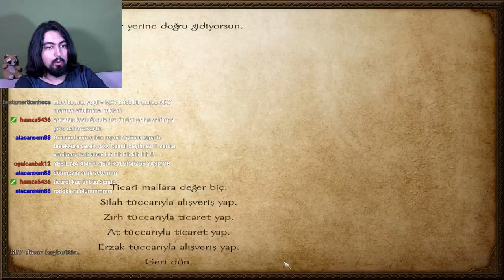Mount & Blade: Warband #5 SAMURAY TOLGAR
TWITTER HESABI